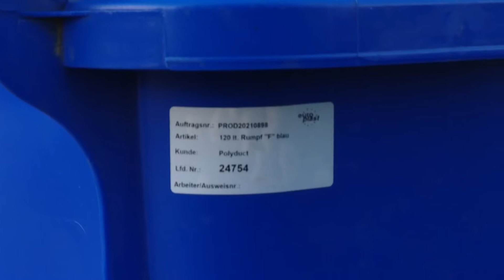Közel 1000 szelektív kukát osztottak ki a hétvégén Katonatelepen